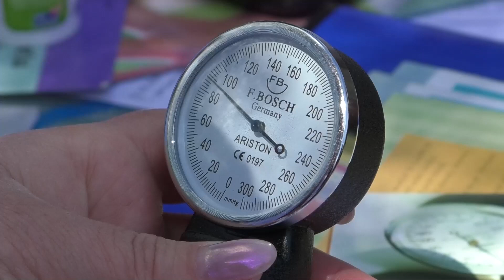Pogradec/ Dita Botërore e Hipertensionit